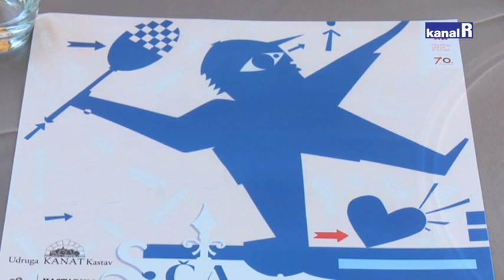TRY THEATRE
TRY theatre je škola glume koja dopušta svojim polaznicima da oslobode svoju kreativnost, osobnosti i talente u sigurnom i poticajnom okruženju. Kroz glumu, igre i razne aktivnosti, polaznici steknu znanje o glumi i samopouzdanje na organski način – ne učeći, nego stvarajući vlastita, osobna iskustva.